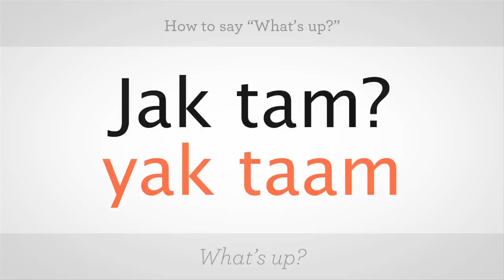How to Say "What's Up" in Polish | Polish Lessons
Like these Polish Lessons !!!

Cześć! Looking to learn Polish?
Polish, Q&S: Learn to Speak
Polish, Basic: Learn to Speak and Understand Polish
Polish For Dummies 1st Edition
Berlitz Polish Phrase Book & Dictionary
Polish: 101 Common Phrases Kindle Edition

How to say, "What's up?"

Jak tam? Jak tam? This one's easy. Jak tam? Let me hear you try, very good.

To say," How's it going?" You say, jak leci? Jak leci? So it's two quick words, jak leci, jak leci, jak leci? Go ahead, ask me. Things are going great, thanks. That was good.

To ask, "How are you?" You say, "Jak się masz?" Jak się masz? So it's three words, let's break it down, jak się, the E with an accent turns into L, so it's się masz, jak się masz? Go ahead, give it a shot, that's great.

Those are a couple of different ways to say, "What's up?"